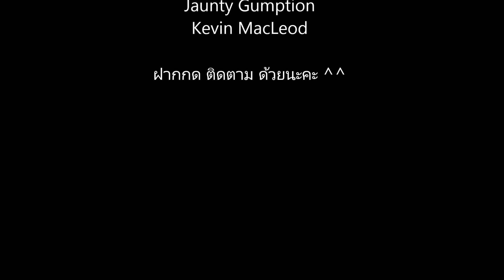Tales Runner สวนสนุก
เล่นเป็นอยู่ด่านเดียวนี่แหละ 55555